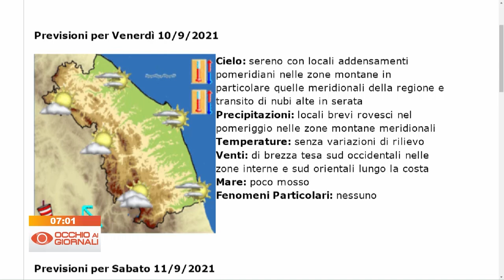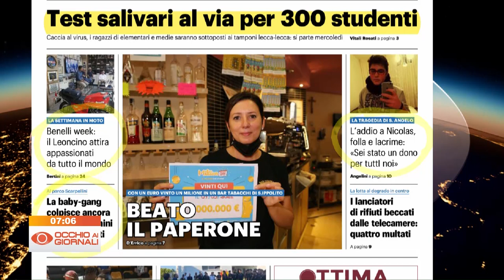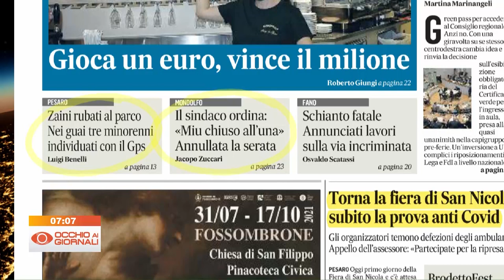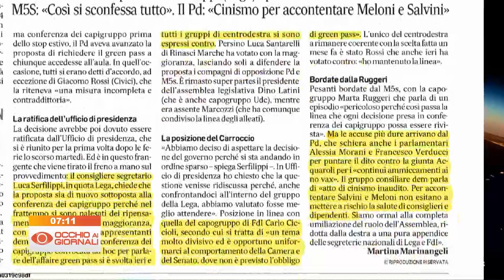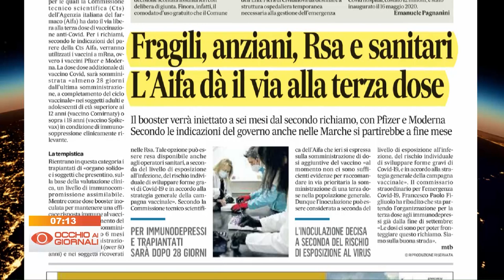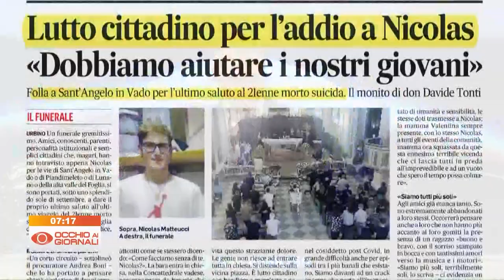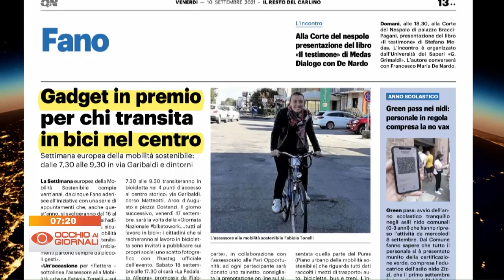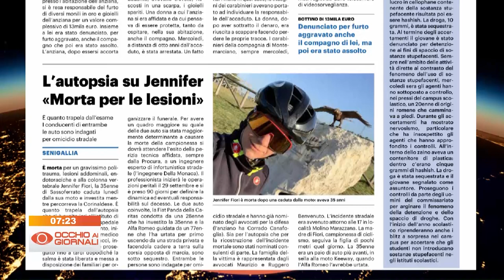Occhio ai Giornali 10 settembre 2021